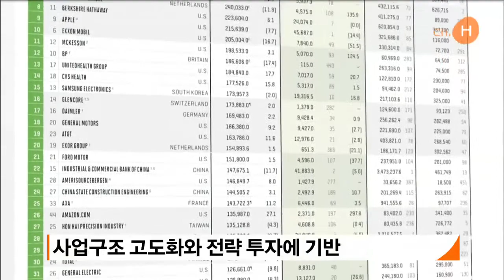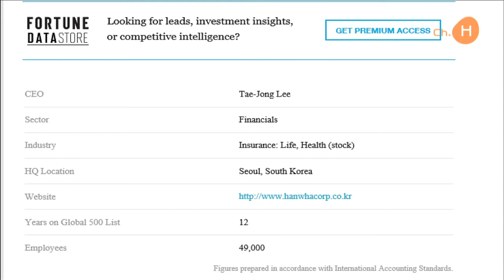(주)한화 - Fortune Global 500, 246위 등재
포춘 글로벌 500은 미국 포춘지가 1990년부터 기업의 매출액을 기준으로 순위를 발표하는 글로벌 브랜드 지표인데요. 올해 포춘 글로벌 500에는 국내 기업 총 15개사가 포함됐는데, 그 중 우리 한화가 지난해 277위에서 무려 31계단이나 상승한 246위에 등재됐다는 기쁜 소식입니다.

㈜한화가 올해 미국 경제 전문지 포춘지가 꼽는 ‘글로벌 500대 기업’에서 246위로 등재되었습니다. 이는 국내기업 중 8위에 이름을 올린 것인데요. (주)한화는 2016년 41.4조에서 2017년 47.1조로 매출이 신장하여 글로벌 기업들과 어깨를 견주고 있습니다.

㈜한화의 순위 상승은 지난 2014년 이후 그룹이 일류 경쟁력 강화를 위해 추진해 온 사업구조 고도화와 전략 투자에 기반한것인데요. 강도 높은 사업 재편을 추진해 방산, 화학, 정밀기계, 태양광 등을 중심으로 주력 사업을 설정하고 2014년 말 외환위기 이후 최대 규모의 자율적 빅딜에 성공, 방산 및 화학 분야에서 경쟁력을 더욱 강화했습니다.

특히 한화케미칼과 한화토탈 등 화학 계열사들 의 지난 2년간 당기순이익 증가는 매우 두드러졌으며, 방산부문 계열사들도 견조한 실적을 보였습니다. 또한 한화큐셀은 2015년 2분기 흑자전환한 뒤 6분기 연속 흑자 행진을 이어가며 세계 1위의 위상을 입증했습니다.

금융부문은 한화생명과 한화손해보험이 실적을 견인했고, 서비스·레저부문의 한화호텔&리조트도 올해 흑자 전환에 성공해 리조트, 호텔, FC 부문의 성장 가능성을 입증했습니다.

앞으로도 세계가 주목하는 글로벌 한화의 모습 기대하겠습니다.